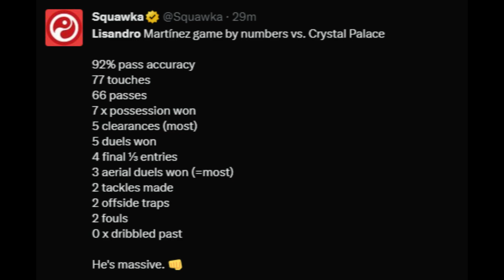Lisandro Martinez showing his fight vs Crystal Palace - MAN UTD 2-1 CRYSTAL PALACE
MAN UTD 2-1 CRYSTAL PALACE : Manchester United beat Crystal Palace with goals from Bruno Fernandes and Rashford but the name everyone is talking about is Lisandro Martinez. The former Ajax center back was awarded the player of the match for his outstanding performance.